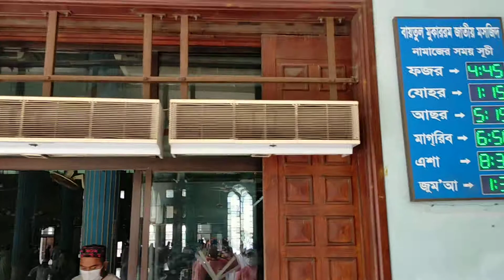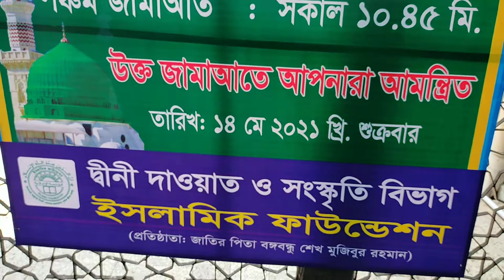Baitul Mukarram Mosque। বায়তুল মোকাররম মসজিদ। National Mosque Dhaka।ঈদের জামাত অনুষ্ঠিত।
বায়তুল মোকাররম মসজিদ রাজধানী ঢাকায় অবস্থিত। এটি জাতীয় মসজিদ বাংলাদেশ। এখানে ৫ টি ঈদ জামাত অনুষ্ঠিত হয়।

সকাল-৭ টায় ১ম জামাত।

সকাল-৮টায় ২য়ম জামাত।

সকাল-৯টায় ৩য় জামাত।

সকাল -১০টায় ৪তম জামাত।

সকাল ১০.৪৫ মিঃ৫ম জামাত।

এখানে একসাথে অনেক মুসুল্লিরা নামাজ পরতে পারে।